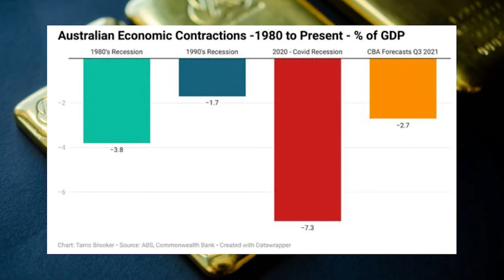Negative Interest Rates Coming for Australia?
There is a growing view by economists that Australia will experience a double dip recession over Q3 and Q4 of this year with the latest from CBA calling for a 2.7% contraction in Q3.  A recession is 2 consecutive quarters and with NSW expected to stay in lockdown until mid November as CBA’s base case, and the likelihood of continued but hopefully shorter lockdowns in other states, Q4 seems a real possibility after such a plunge in Q3.  The chart below puts that single quarter -2.7% into context with the entire 1990’s recession being -1.7%.